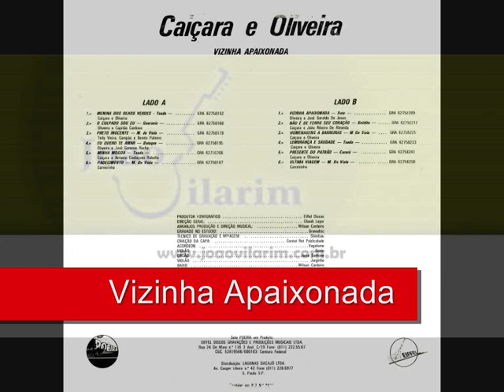05 Minha Mágoa - Caiçara e Oliveira - Vizinha Apaixonada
Caiçara e Oliveira - Vizinha Apaixonada